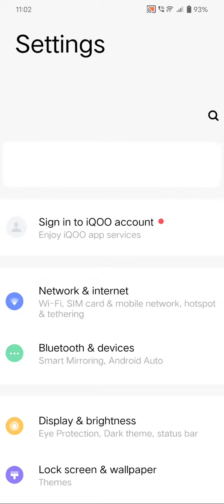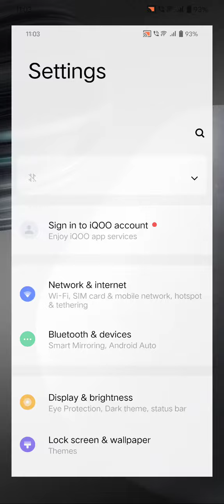Font Setting In Vivo V25, Font Size Change In Vivo V25, How To Change Font Style In Vivo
Font Setting In Vivo V25, Font Size Change In Vivo V25, How To Change Font Style In Vivo V25,

Font_Style_Change Vivo V25